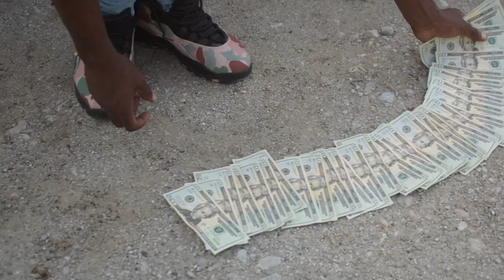TREY POUND - ACL (prod. by BassHead)[Official Video]